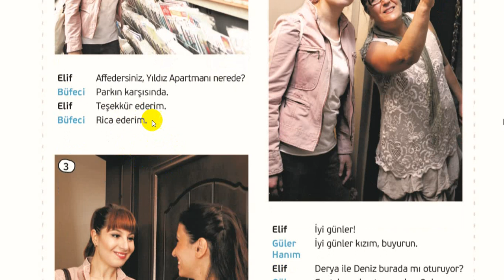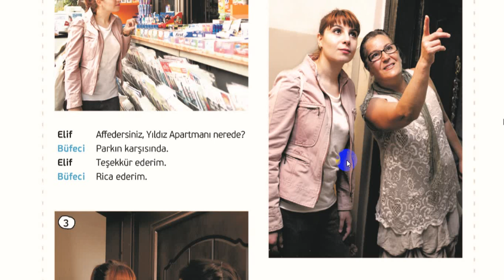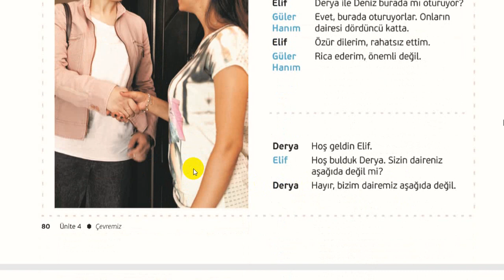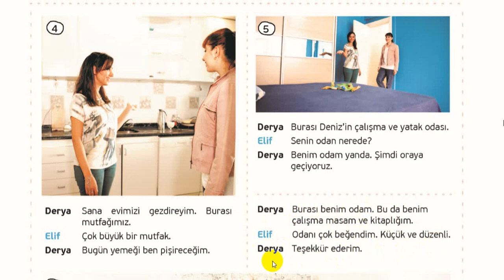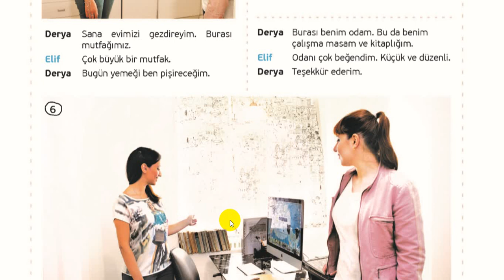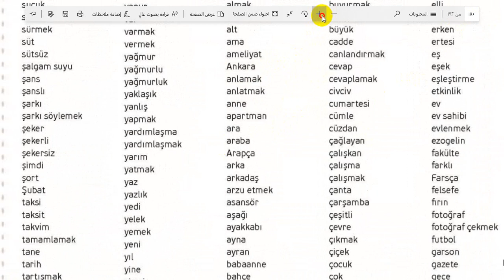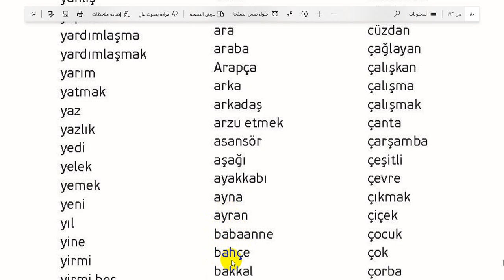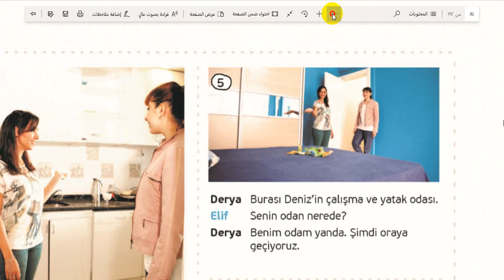الصف الخامس - الصف السادس - المادة : اللغة التركية - Okuma Metni Arkadaşım Derya 02-04-2020